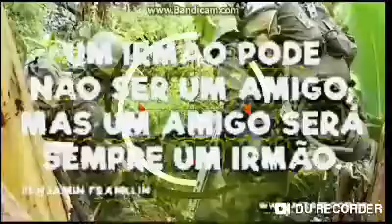JESUS O ÚNICO CAMINHO